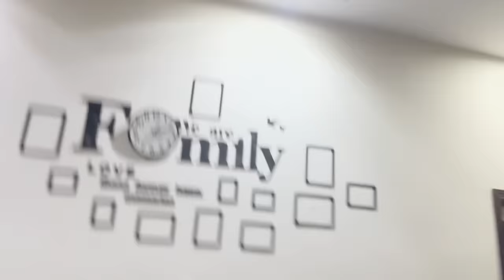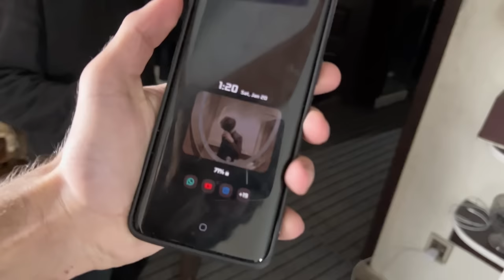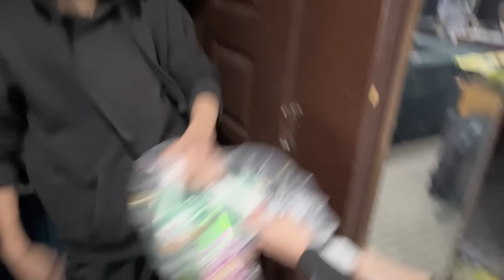Mujhe soye we neche gira dia😭| yeh dono bhot tang karte hain😭😂| Challenge | ibi Sheikh.